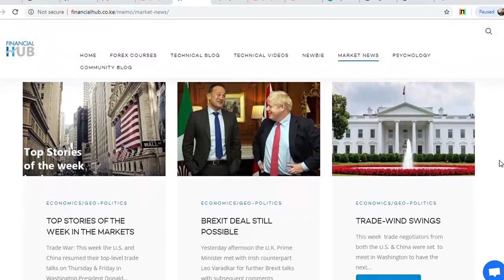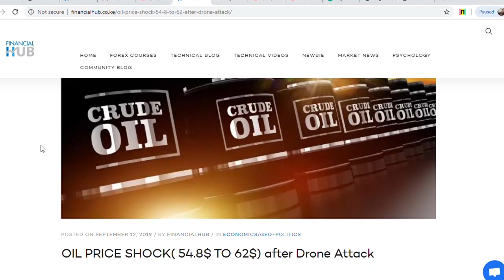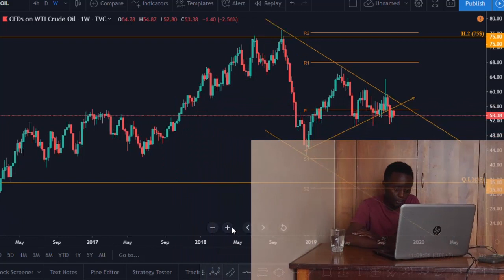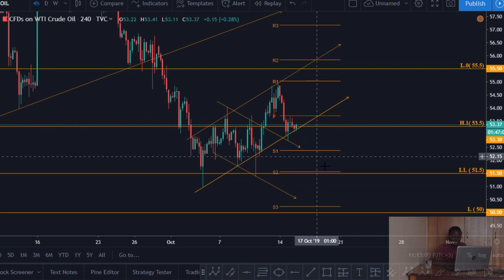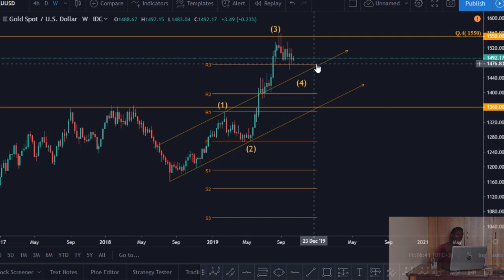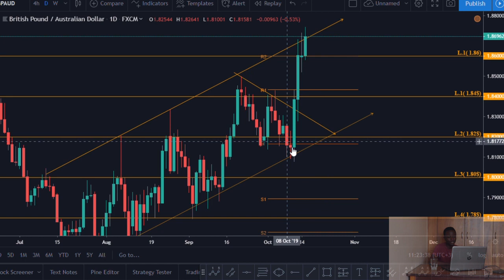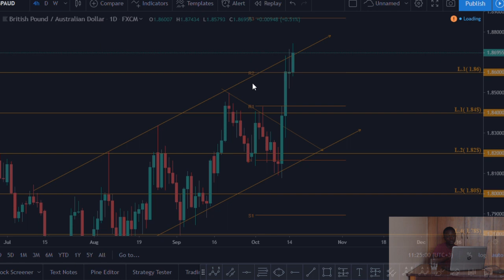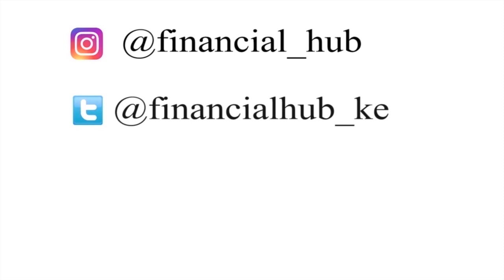Financial Hub Forex Market Breakdown (Episode 32)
This is our weekly breakdown of the forex market, giving an insight of what we think will happen both fundamentally and technically in the next few days.